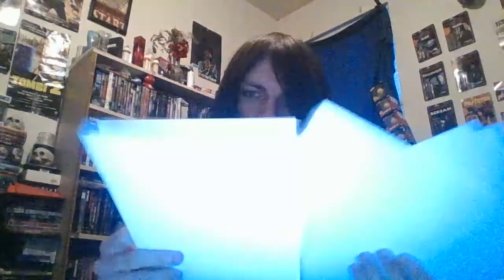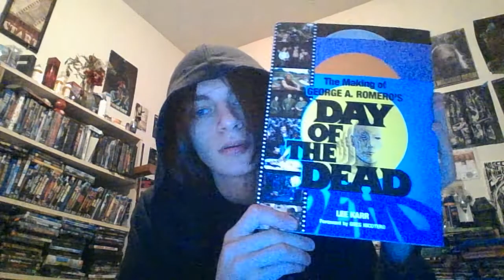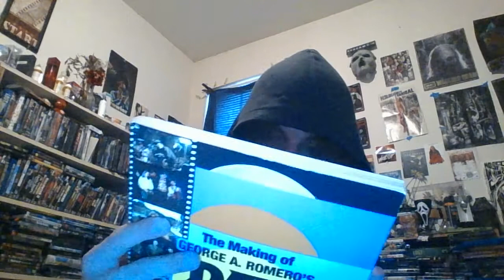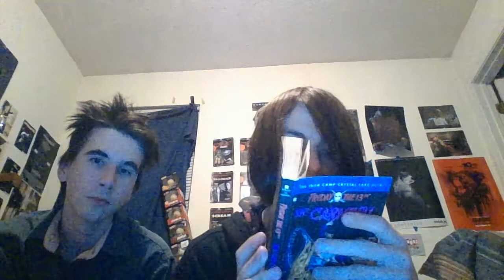Mail Time: A Whole Lot Of Horror Goodness